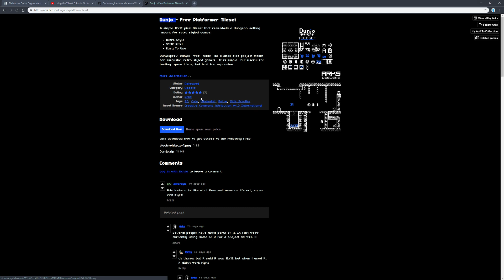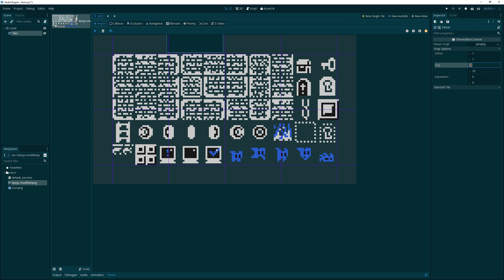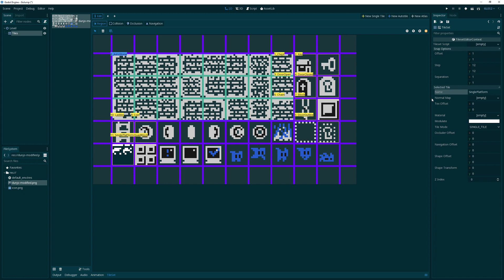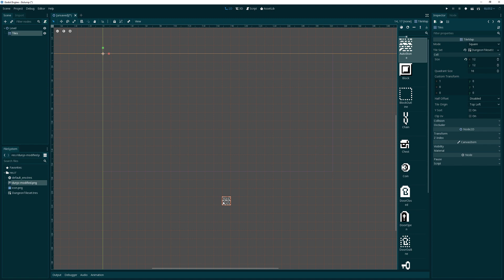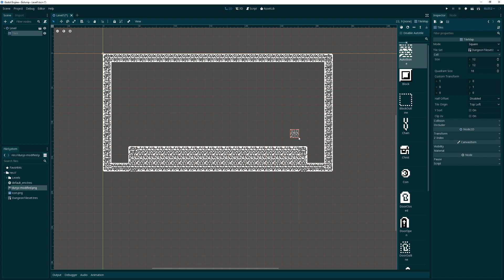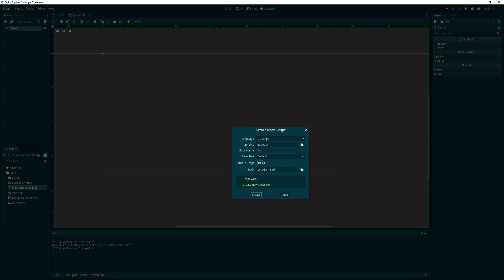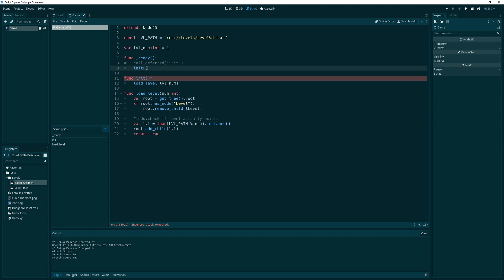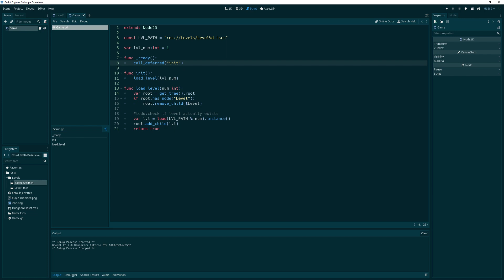Godot Platformer EP1: Setting up a base Level and AutoTiling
In this the first episode, I look at importing a tileset I remixed to include some basic autotiling and we setup a base level from which to begin constructing our game.